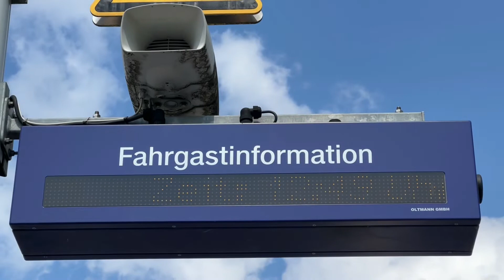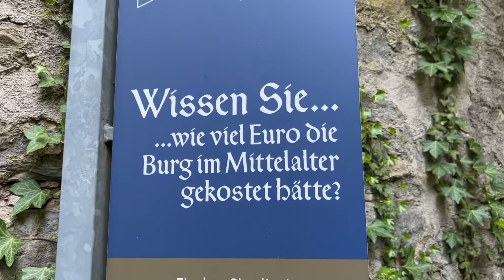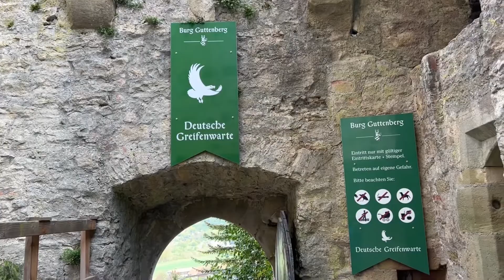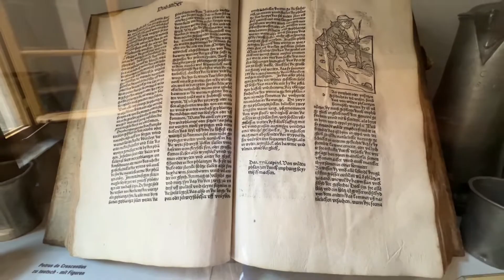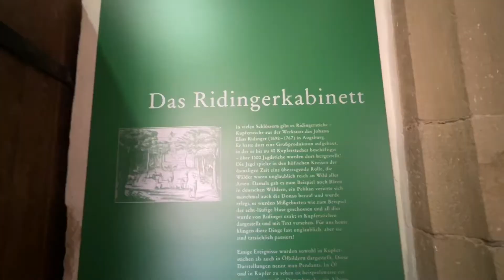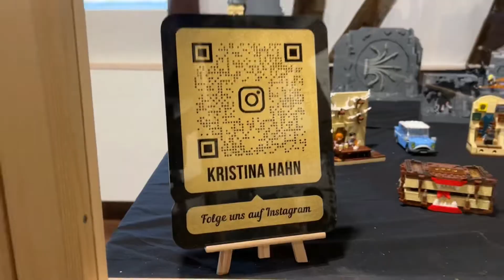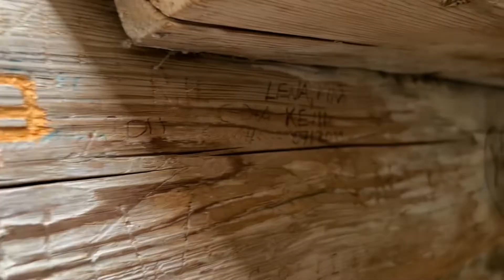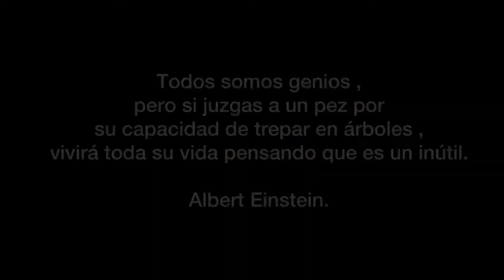EL ÚNICO CASTILLO HABITABLE EN ALEMANIA 🇩🇪 /pueblos DESCONOCIDOS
Hola a todos como estan si estan en busca de lugares donde vivir en Alemania te ire presentando pueblos y ciudades alemanas que quizas te intresern en un futuro, el dia de hoy conoce Hassmerhein un ciudad pequena , pero que tiene todo lo que necesitas ciudade grandes cerca, buen transporte publico, escuela supermercados  farmacias etc etc,
asi que hechale un visztazo , quizas sea para ti , es un lugar poco conocidao y para nada turistico asi si lo que buscas entranquilidad este es perfercto para ese fin,

dejame saber que te parecio este pueblo y si vivirias en el ,
eso si te digo comer se come bien, aqui te dejo la direccion del restaurante,

MAS VIDEOS EN ALEMANIA, DE PUEBLOS QUE TE PUEDEN INTERESAR PARA VIVIR,

 things to do in Germany, QUE VER Y HACER EN ALEMANIA, pueblos de alemania para vivir,
donde vivir en alemania con ninos, actividades para ninos en alemania, publos tranquilos alemanes, donde vivir en alemania, que hcer en alemania con ninos, actividades para ninos,
turismo en alemania, ciudades tranquilas en alemania,